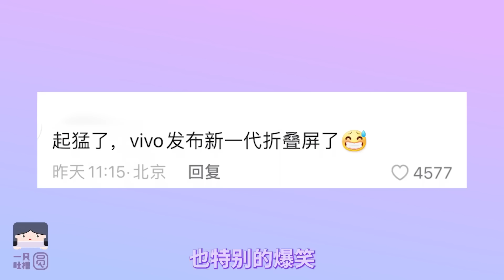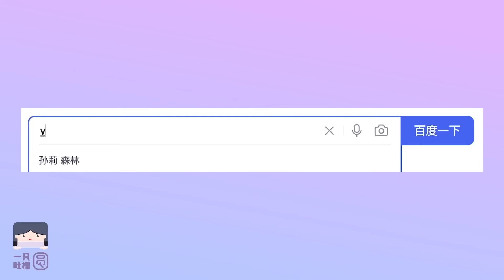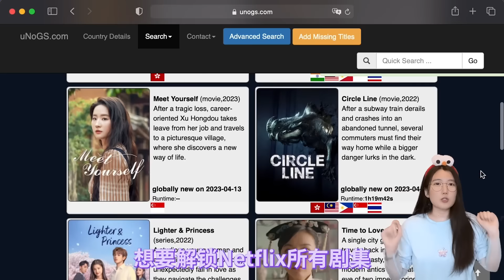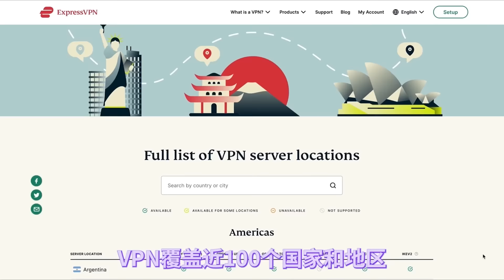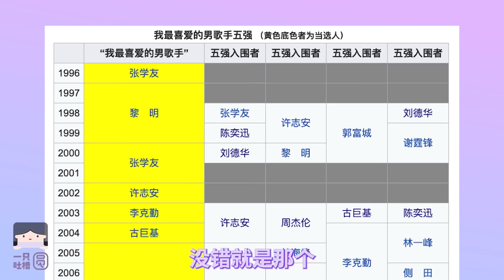香菜摆锤，工地芭蕾，舞台保洁……这些迷惑舞台笑发财了！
点击专属链接 获得额外3个月免费服务！

VAVA倒挂说唱
谢娜 大力出奇迹
秋瓷炫工地芭蕾
金子涵很忙
孙莉蒙古嘻哈
姜涛 卢瀚霆很难形容
华晨宇夹子高音